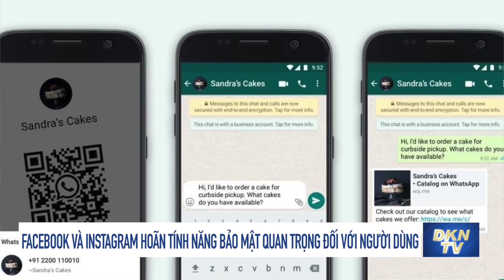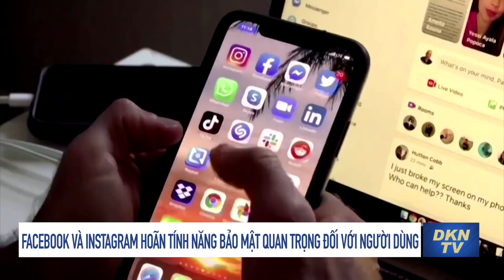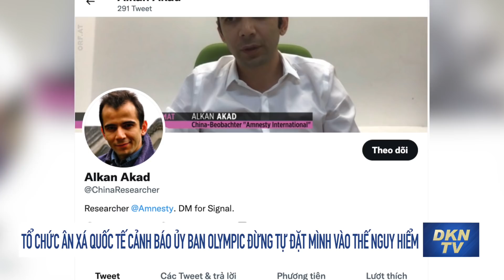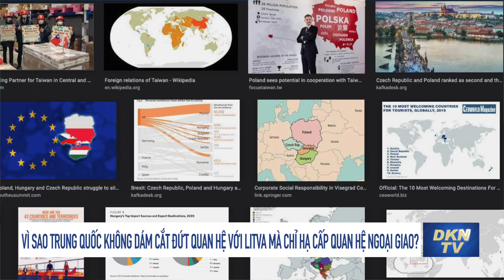Tin thế giới sáng 23/11: IDEA: ‘Nền dân chủ đang bị tụt hậu trong thời kỳ đại dịch’, Mỹ bị điểm tên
00:00 Điểm tin
01:07 Facebook và Instagram hoãn tính năng bảo mật quan trọng đối với người dùng
02:07 IDEA cho biết: ‘Nền dân chủ đang bị tụt hậu trong thời kỳ đại dịch’, Mỹ lần đầu bị điểm tên
03:52 Tổ chức Ân xá Quốc tế cảnh báo Ủy ban Olympic đừng tự đặt mình vào thế nguy hiểm khi tham gia tẩy trắng cho vụ Bành Soái
05:58 TNS Mỹ kêu gọi không nên làm bất cứ điều gì để tôn vinh Trung Quốc với Thế vận hội Olympic
07:02 Thủ tướng Anh không ủng hộ tẩy chay Thế vận hội Bắc Kinh 2022
08:01 Hoa Kỳ chuẩn bị giải phóng dự trữ dầu chiến lược sớm nhất vào ngày 23
09:30 Khảo sát: 55% người Đức nhìn nhận ảnh hưởng ngày càng tăng của Trung Quốc là tiêu cực
10:36 Ông Vương Nghị mời Ngoại trưởng Nhật thăm Trung Quốc
11:26 Vì sao Trung Quốc không dám cắt đứt quan hệ với Litva mà chỉ hạ cấp quan hệ ngoại giao?
16:40 Tỷ lệ kết hôn ở Trung Quốc chạm mức thấp nhất trong 17 năm, cư dân mạng trẻ tuổi bình luận cay đắng